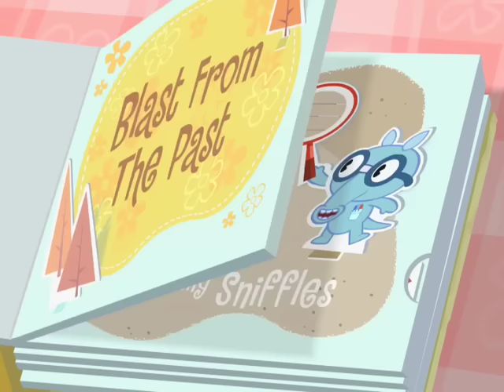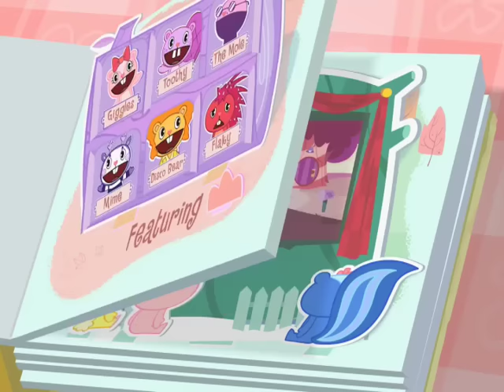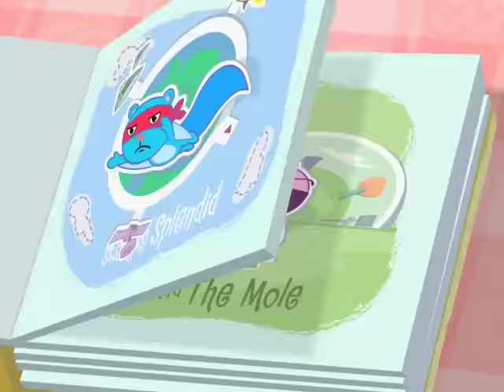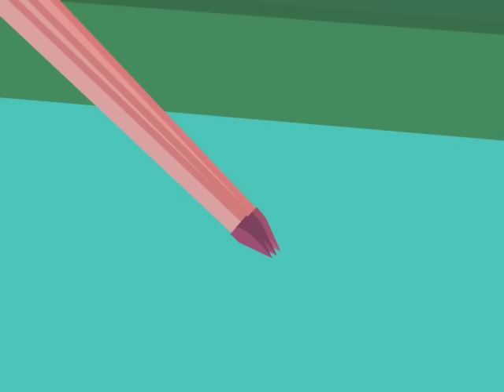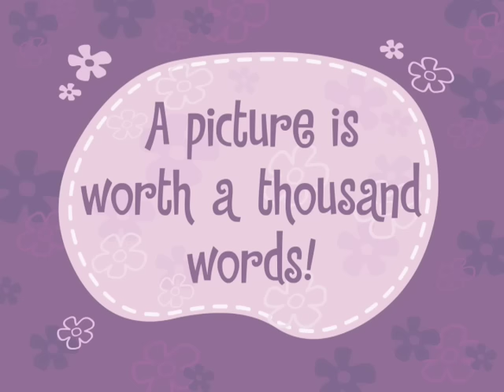Happy Tree Friends - Behind the Eight Ball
Episode eight leaves us in a fix when Sniffles tries to fix the playground past, Nutty tries to fix his mouth after losing a fight with a jawbreaker and finally Mole fixes his sights on the perfect front page picture.